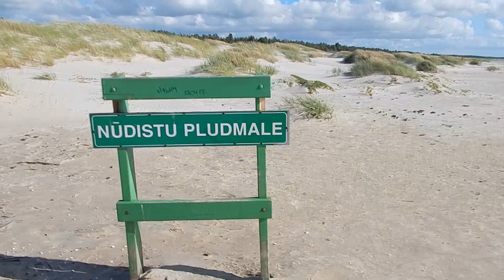Рай для нудистов.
✅ Отправляй деньги по всему миру легко ⤵️

✅  Удобный электронный кошелёк ⤵️ (в том числе и для криптовалют)

Как только наша нога переступила порог подъезда, ветер шепнул, что наш путь до моря окажется не таким лёгким как мы себе это представляли. Но мы решили не отступать и пробивали себе путь через лес, песочные дюны. По дороге мы случайном образом наткнулись на кладбище для домашних животных, не по далёку от которого нас встречала змея,греясь на солнышке. Эта встреча очень удивила нас и мы решили не ждать пока она сползает за подмогой и свалили от туда. Всё что было дальше смотрите в видео.